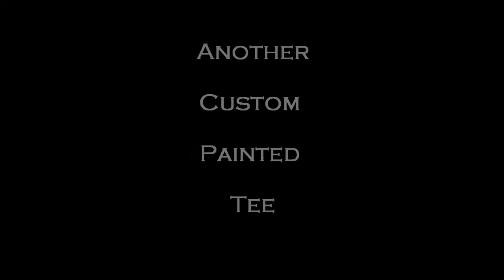A. Rozier Design Studio: The Making of a Custom A.R.T for Kings Regiment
We are back in the studio, this time to paint a tee for our favorite soundtrack providers: Kings Regiment. For every fashion show, photo shoot, video and any other need we may have, Kings Regiment has always been there to provide us with only the best instrumentals to compliment the visuals that we create through fashion.